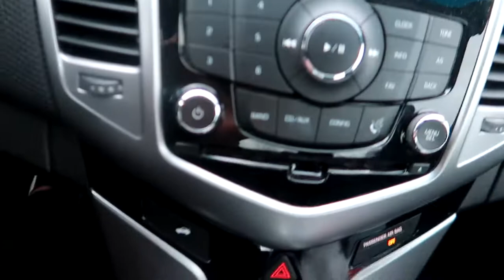Christmas & Deadlifts | 500 LBS DEADLIFT ATTEMPT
Going to try to get more videos out asap. End of the program is coming up so I'll have a recap video on the program including my PR's.